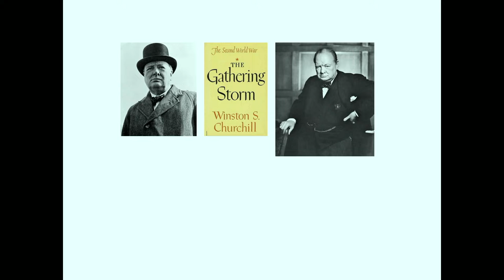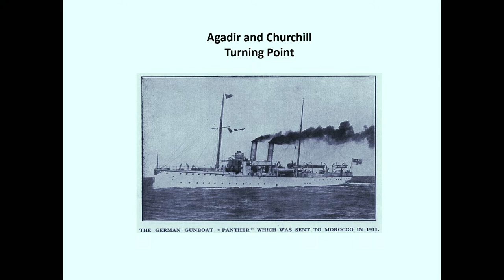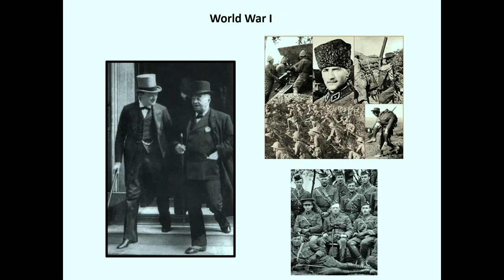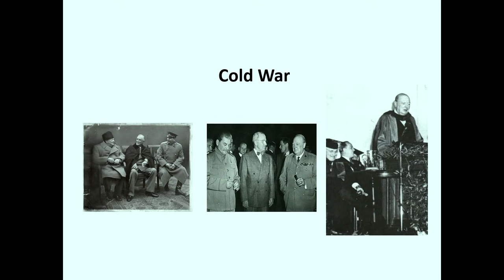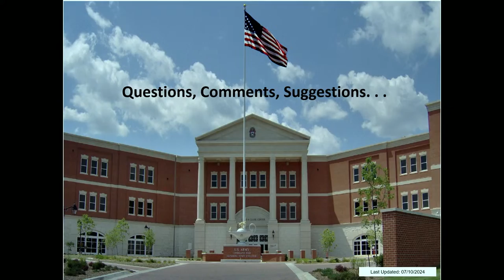World Leaders in Wartime: Winston Churchill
Winston S. Churchill served as a wartime leader in the twentieth century’s two global wars. His posts during the Great War included service as First Lord of the Admiralty, akin to our Secretary of the Navy and, as such, set British naval policy until his removal following the failure at Gallipoli in mid-1915. During the Second World War, Churchill served as the unwavering leader of the United Kingdom shepherding the country from near certain defeat in 1940 through the Allied victory over the Third Reich in Europe. Despite his failures during the First World War, Churchill’s stubbornly optimistic leadership was uniquely suited for the crises presented by the second global war.

COL (Ret) Dave Cotter is the Dean of Academics, U.S. Army Command and General Staff College and the Chief Academic Officer of Army University, Fort Leavenworth, Kansas. He was formerly the Director of the Department of Military History at the U.S. Army Command and General Staff School. Dr. Cotter is a retired military officer of 32 years’ experience including combat deployments in command of a battalion and, subsequently, a brigade.

The Ft. Leavenworth Series

The Ft. Leavenworth Series is an annual roster of lectures focusing on significant historical events, usually with an emphasis on military history. Each lecture is presented by faculty from the United States Army Command and General Staff College in Ft. Leavenworth, Kansas. Established by General William Tecumseh Sherman in 1881, the CGSC is the graduate college for U.S. Army and sister service officers. The esteemed faculty and guests of the CGSC provide unique and captivating insights into the history of military conflict from the ancient to the modern ages at the Dole Institute of Politics.